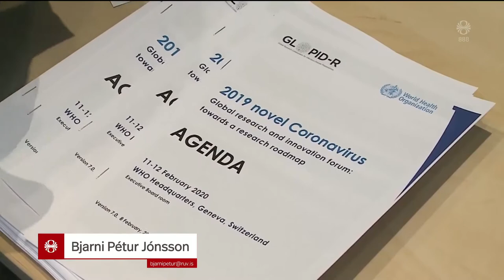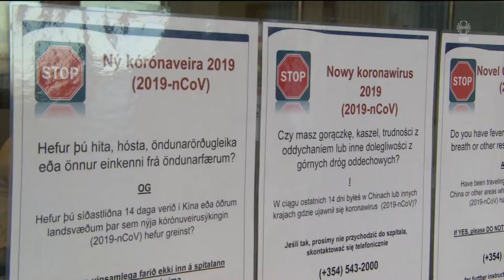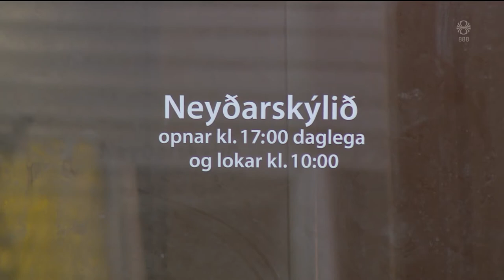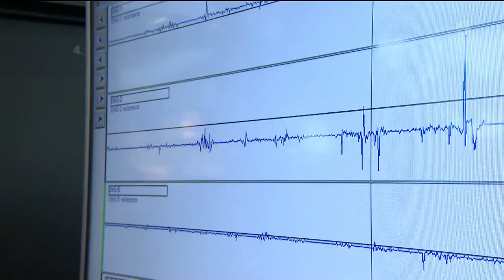Fréttir - 11. feb 2020